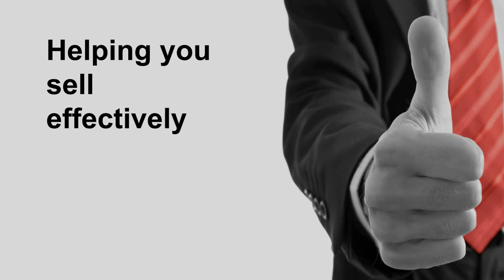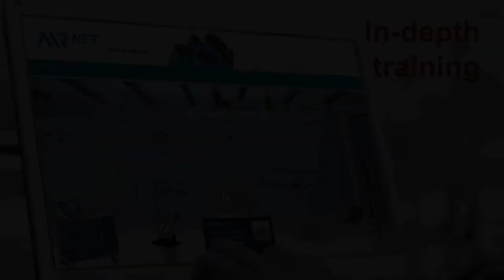Chicago Pneumatic 360° approach helps you provide better service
Chicago Pneumatic offers more than just products. Beside an extensive product portfolio, CP provides the right solutions for distributors to provide better service and grow their business.